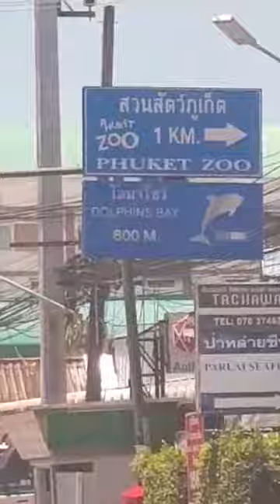পাতং রাস্তা কিউট।। thailand, patong